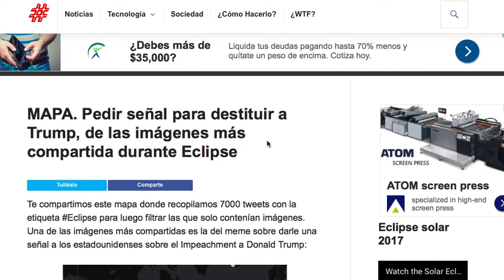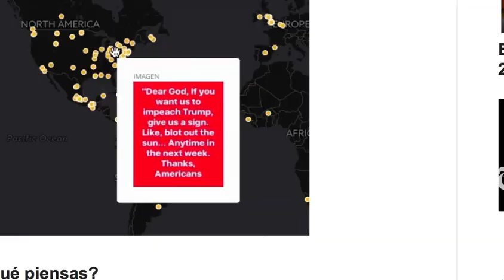Imagen más compartida durante Eclipse fue para destituir a Trump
MAPA Te compartimos este mapa donde recopilamos 7000 tweets con la etiqueta Eclipse para luego filtrar las que solo contenían imágenes. Una de las imágenes más compartidas es la del meme sobre darle una señal a los estadounidenses sobre el Impeachment a Donald Trump.